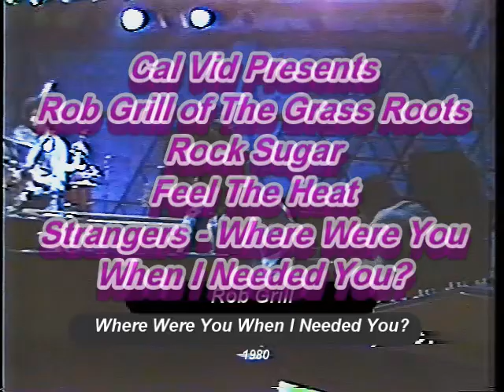Rob Grill of The Grass Roots Live 1980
In his last filmed performance as a solo artist, Rock Sugar, Feel The Heat (4:34), Strangers (8:51), and Where Were You When I Needed You? (12:32) are live (not lip-sync) by Rob Grill. After launching his solo career, the former lead singer/bassist of The Grass Roots appeared with his full band on Don Kirschner's Rock Concert. February 23, 1980 was Rob Grill's only televised live concert NOT called The Grass Roots.

The four selections were taken from Rob's only solo album in 1979. Rock Sugar was the single released from Uprooted but it did not chart. His solo effort flopped which led Rob Grill back to The Grass Roots in 1982. He toured the US until his death from a stroke in 2011. Rob Grill singing lead on The Grass Roots Top 40 AM hit single I'd Wait a Million Years (1969) concludes the video (16:19).